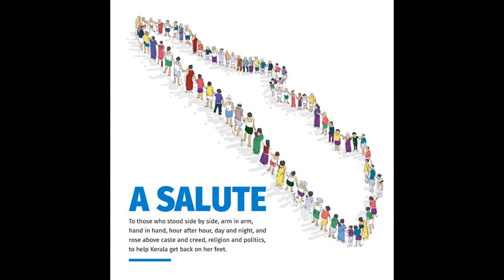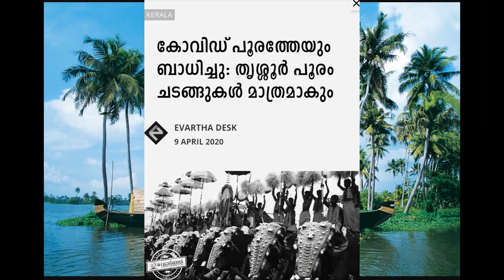എന്റെ പെറ്റമ്മയും ഞാൻ പിറന്ന നാടും | ente pettammayum njan piranna naadum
LYRICS - thomas pallom